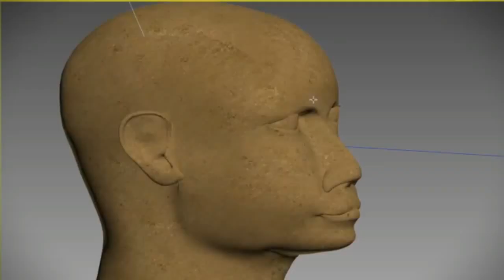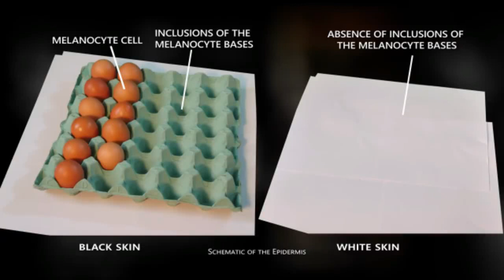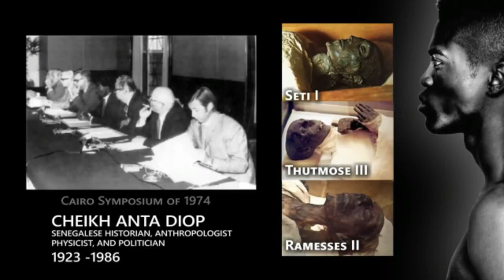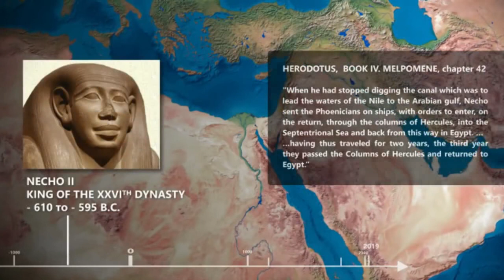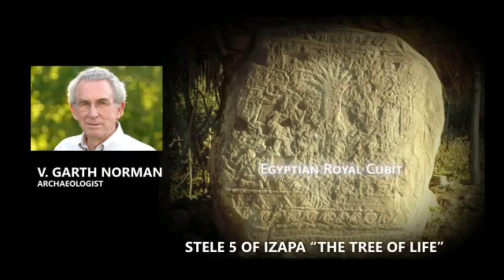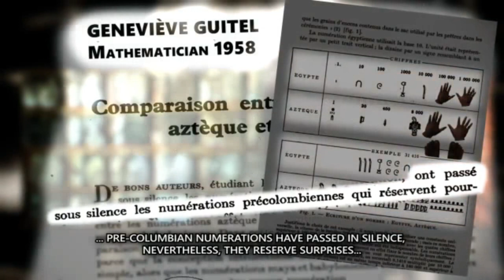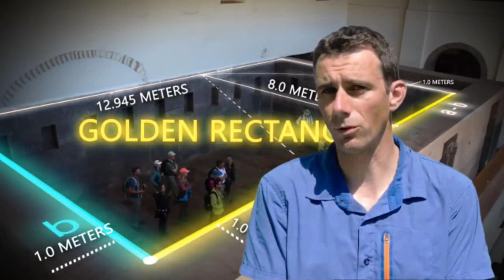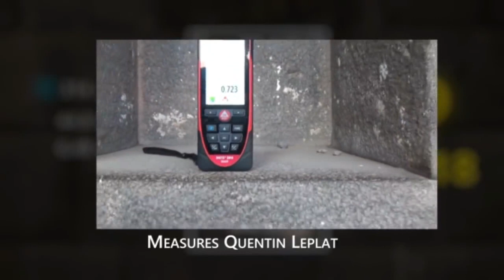New evidence , Ancient Egyptian were black. NOVEMBER ,2022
write your thoughts

blackpink history
ancient Egyptian were black